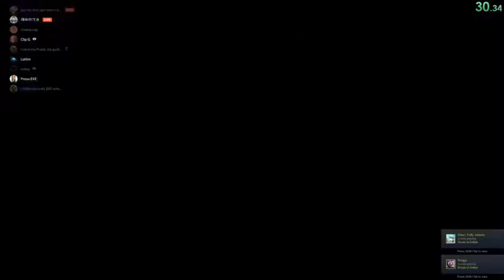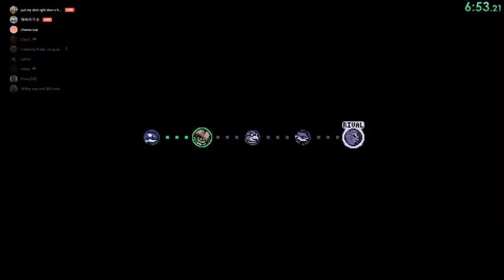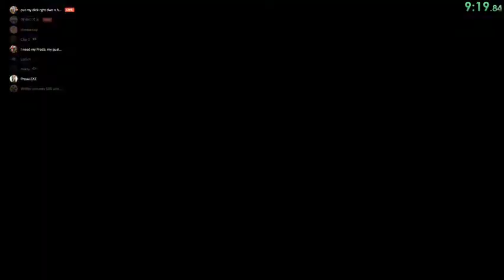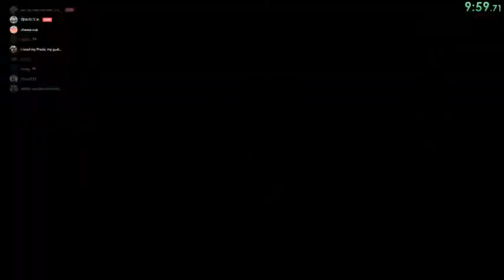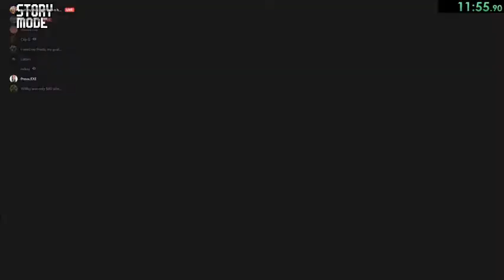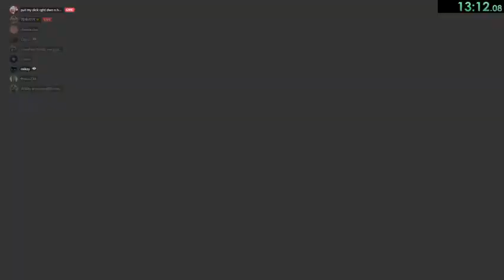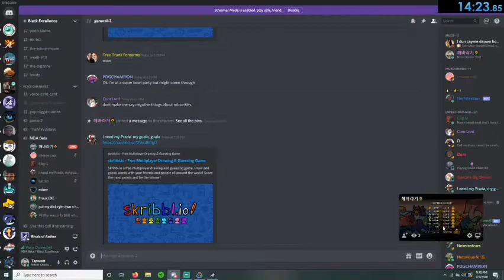Rivals of Aether - Story Mode Speedrun (100%) in 14:22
100% Story Mode Speedrun done in 14 minutes 22 seconds RTA.